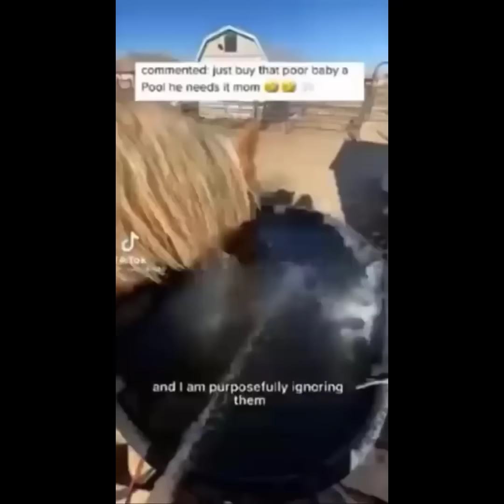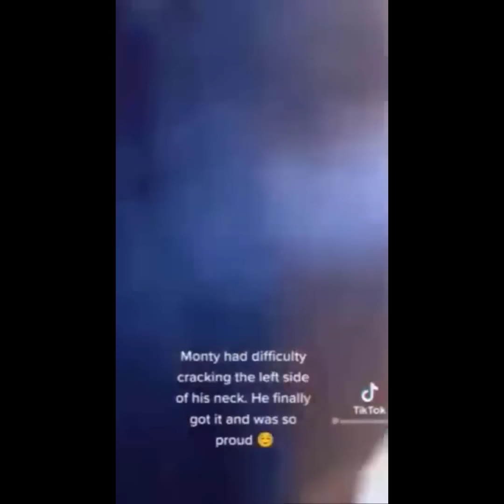The Best Funny Horse Companion #1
▶Note: All of the videos featured in our compilations are used with permission from the original video owner, or provided to us by our licensing partners.